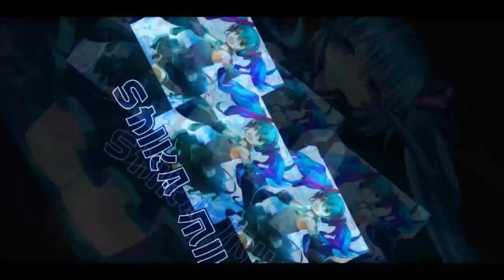NEW Rank S12 Rainbow Holiday - Straight To Nova Rank 【Garena Speed Drifters】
pushing straight to Nova on the first day, but will be taking my time to reach Supreme, no rush :v